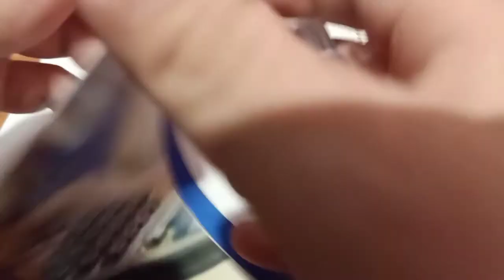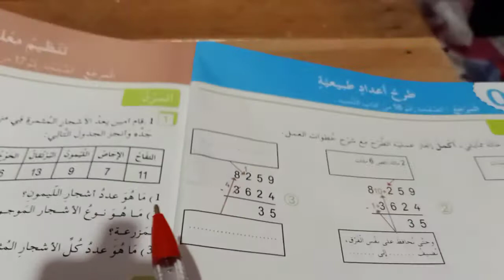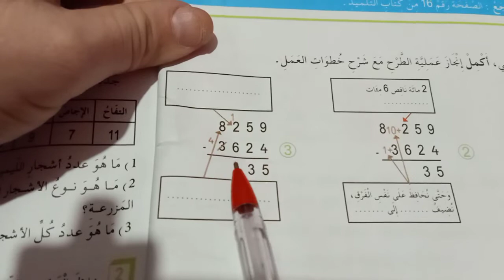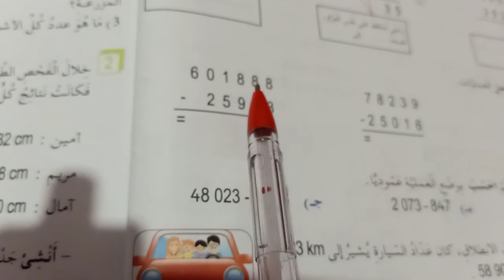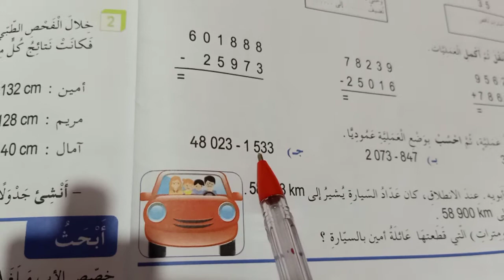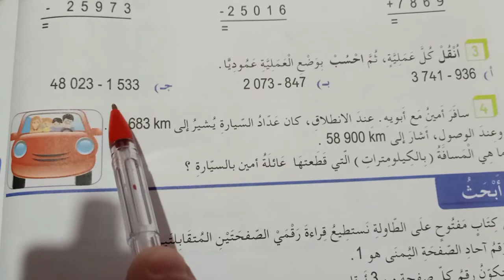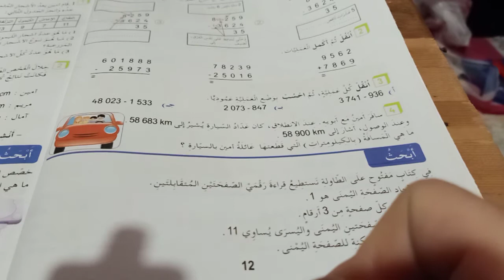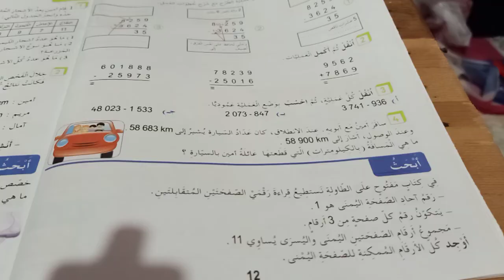طرح أعداد طبيعية حلول تمارين كتاب النشاطات الخامسة ابتدائي الجيل الثاني الرياضيات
حلول تمارين كتاب النشاطات الرياضيات الخامسة ابتدائي جيل2
طرح أعداد طبيعية تصحيح تمارين كتاب النشاطات الخامسة
دروس الرياضيات واللغة العربية للرابعة والخامسة ابتدائي جيل2